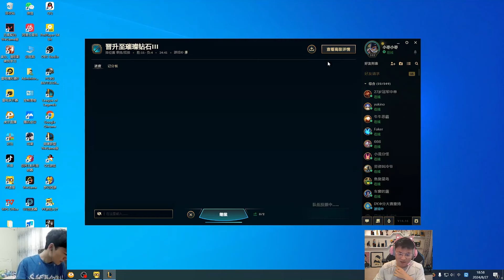Uzi Ashe : His Spacing is so Good - E.sub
Jungle :  @JunglerGap
Mid : @libracnlol
TOP : @yxycnlol